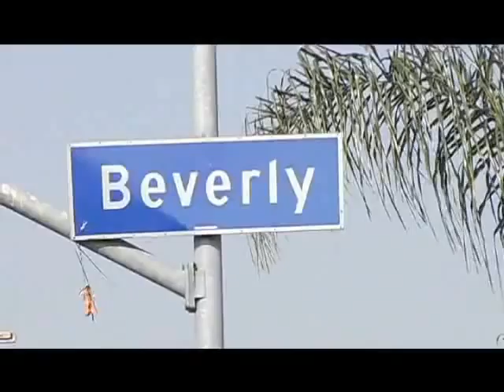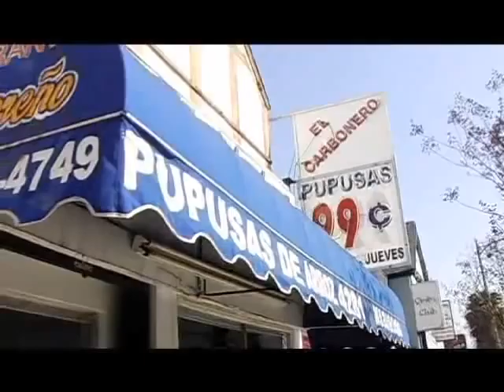MiddlePond.flv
Noted traveler Wendy Dale attempts to find the cheapest pupusas in Los Angeles.

Wendy Dale is the author of "Avoiding Prison and Other Noble Vacation Goals: Adventures in Love and Danger" (Crown). Her essays and articles have also appeared in Mental Floss, Utne Reader, and Public Radio International.